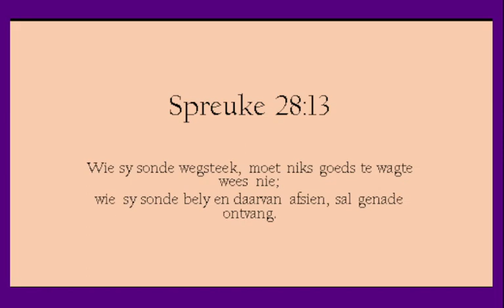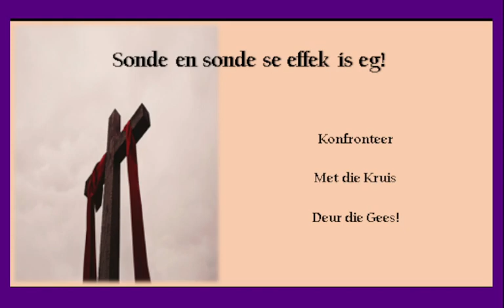Konfronteer jou sonde!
Spreuke 28 vers 13